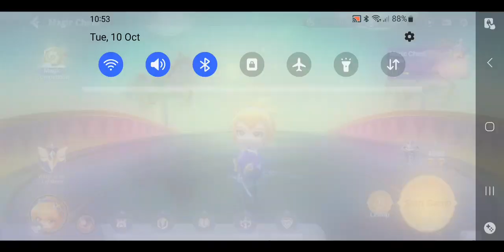Mobile Legends | Magic Chess | 9 Weapon Master 2 Swordsman Synergy Strategy